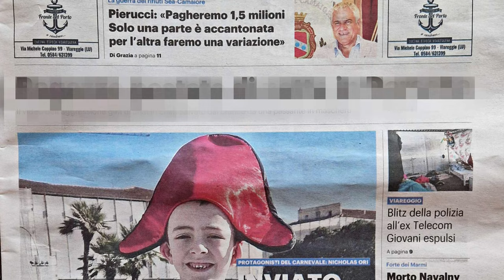NICOPUNTOIT - RASSEGNA STAMPA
Questo carnevale è stato ricco di sorprese e di riconoscimenti al grande impegno e passione di Nicholas.

Grazie a tutti di cuore.